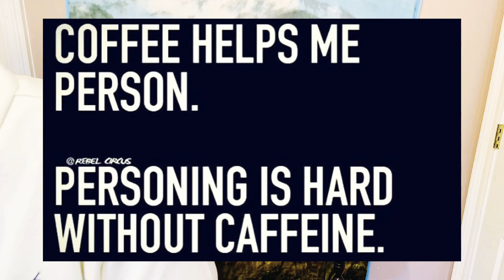Today's topic is FRIENDSHIP. I am drinking Founder's Roast Coffee. Promo at the end.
In today's episode of "Daily Coffee With Micah", I give my advice on friendship. How to pick the right friends. How to keep them, when you have to end a friendship and other things. I review a coffee native to a Louisiana coffee house-Founder's Blend.

My promotion: Contact me and I will mail you an autographed “Daily Coffee With Micah” mug, talk about the topic you wish to hear about and review the coffee of your choice! I’ll also give you a shoutout! Thanks!